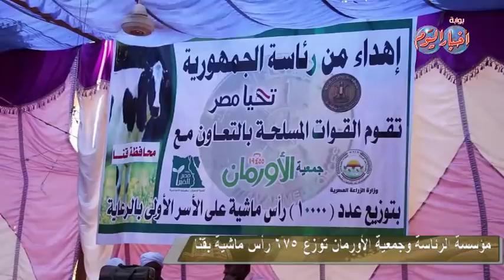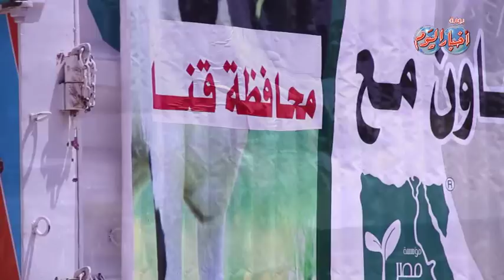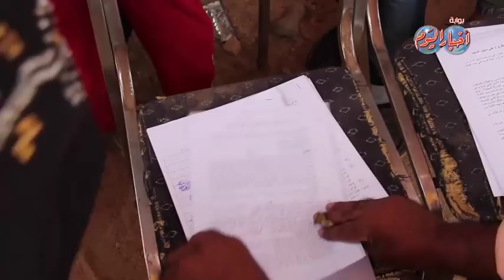مؤسسة الرئاسة وجمعية الأورمان توزع 675 رأس ماشية بقنا